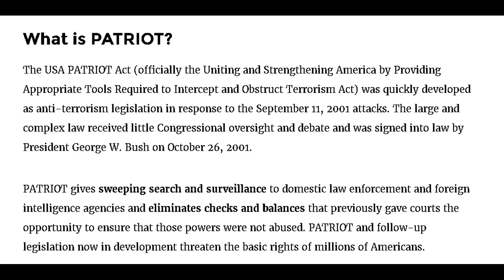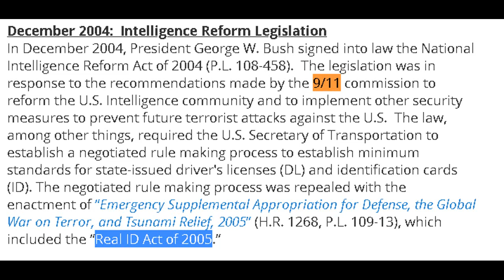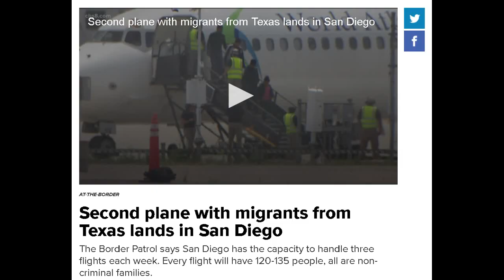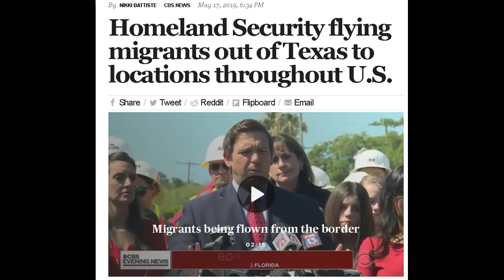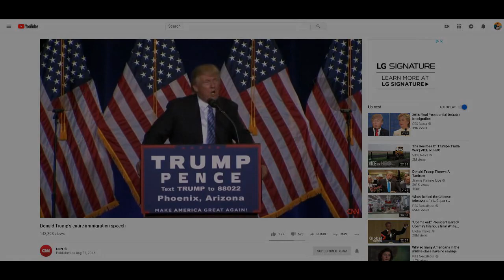When Trump Says Wall He Also Means The Nefarious Biometric Entry/Exit VISA Tracking System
National security is always the buzzword, the impetus for measures that tend to go too far. For example, nothing good came of 9/11. The Real ID Act of 2005, the Patriot Act, TSA, things some of us sort of decry as overbearing or in many ways unconstitutional, were all in response to 9/11. Why would we think Trump’s “Smart Wall” otherwise known as #8: The Biometric Entry/Exit VISA Tracking System, has any less potential to be nefarious or oppressive than these other measures?

The Real ID Act of 2005 was in response to 9/11